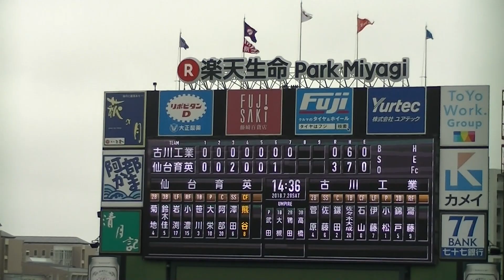H30.7.28 仙台育英⇔古川工 第100回全国高等学校野球選手権記念宮城大会 決勝戦